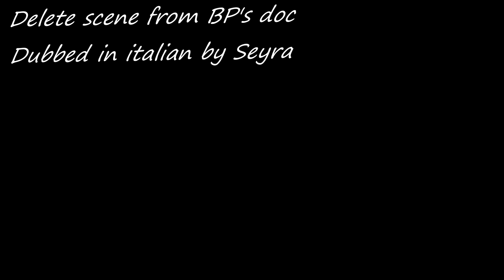Lisa e il gatto - DELETE SCENE dal DOCUMENTARIO delle BLACK PINK [FANDUB ITA]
🦋MIEI SOCIAL🦋
«1-bis. È consentita la libera pubblicazione attraverso la rete internet, a titolo gratuito, di immagini e musiche a bassa risoluzione o degradate, per uso didattico o scientifico e solo nel caso in cui tale utilizzo non sia a scopo di lucro. Con decreto del Ministro per i beni e le attività culturali, sentiti il Ministro della pubblica istruzione e il Ministro dell'università e della ricerca, previo parere delle Commissioni parlamentari competenti, sono definiti i limiti all'uso didattico o scientifico di cui al presente comma».